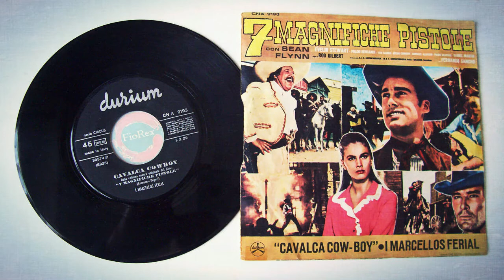I Marcellos Ferial - "Cavalca cow-boy" (dal film "7 magnifiche pistole" - OST) HQ audio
Profumo di "spaghetti-western" (genere cinematografico molto in voga fra gli anni '60 e la metà degli anni '70) in questa canzone, stranamente riproposta in digitale nella versione in inglese (nonostante appaia con il titolo in italiano), ma mai in questa versione originale, che sul 45 giri era abbinata a "John Brown". Un disco western a tutti gli effetti. I nomi quasi tutti in inglese (dal regista agli attori) di questo film erano naturalmente fasulli, tutti pseudonimi (o quasi) per favorirne l'esportazione. Un po' come successe qualche anno dopo per la coppia Bud Spencer/Terence Hill (Carlo Pedersoli/Mario Girotti, in realtà). Anche se non è tra i più ricordati nel suo genere, il film uscì in vari paesi europei fra il 1966 (in Italia) e il 1971. Testo di Marcello Minerbi e Tullio Romano dei Marcellos, la musica era invece di Gino Peguri (già autore di diverse colonne sonore) che ripubblicherà il pezzo a suo nome nel 1969 in versione strumentale.
Avendo recuperato qualche anno fa un disco praticamente "nuovo" (dopo aver letteralmente consumato il mio originale in tenerissima età...) lo ripropongo con piacere nella miglior qualità audio possibile...

(Durium, CN A 9193 - Italy, 1966)

Tutti i diritti appartengono ai legittimi proprietari.